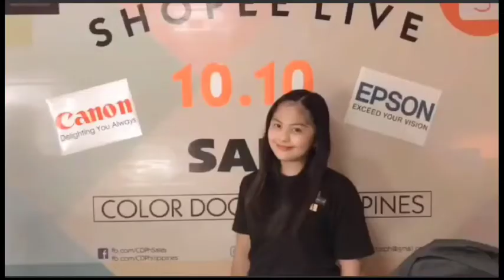CDPhilippines | Shopee 10.10 GiveAway | Shopee Haul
We are CDPhilippines your electronic company partner.